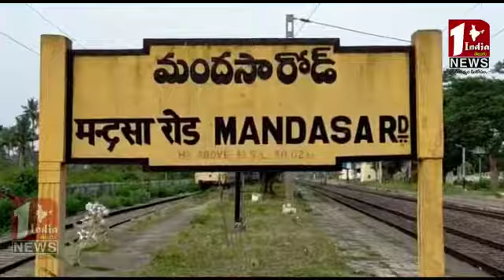అంబేద్కర్ కు నివాళులు.. మందసా మండల వైసీపీ నేత